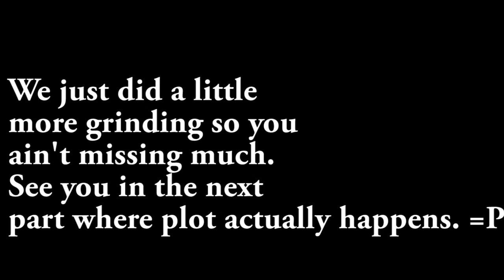Let's Play Kingdom Hearts: Birth By Sleep [Terra] [Part 23] - Messing Around In Neverland